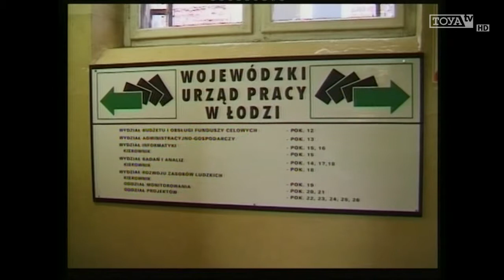Brakuje rąk do pracy - dyskusja o rynku zatrudnienia.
Program z 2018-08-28 TV TOYA – Bez Etatu Temat: Brakuje rąk do pracy - dyskusja o rynku zatrudnienia z udziałem Bożeny Ziemniewicz